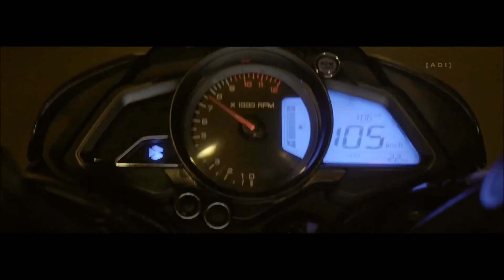Service Cost Of Pulsar NS 200 | Total Cost | Gaadi Gyan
Hello Guys In this video I have told You about the total service Cost Of Bajaj Pulsar ns 200 BS6. Bajaj Pulsar ns 200

Other Queries--

bajaj
pulsar
ns200 bs6 1st Servicing
pulsar ns 200 first Servicing cost
problems in ns200 bs6
How Much cost for a Paid Service of Pulsar NS 200